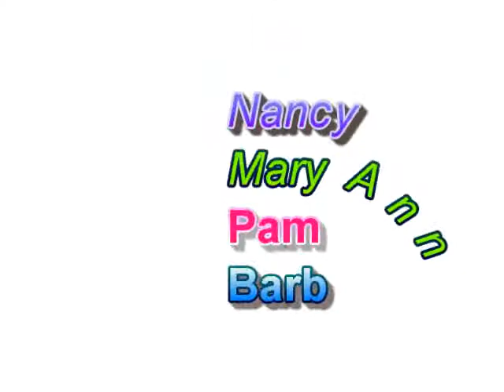Pickleball The Villages Nancy Mary Ann Pam Barb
Nancy and Mary Ann and Pam and Barb playing Pickleball in The Villages on Monday, Aug 15, 2011 at the Saddlebrook Courts.